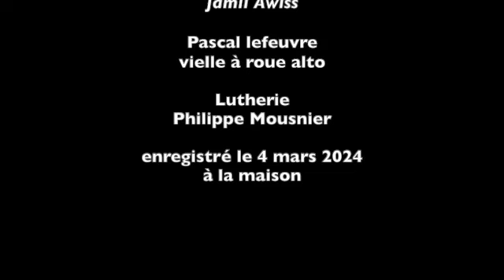Samaï Nawahatar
Une nouvelle série/collection/playliste…
Chaque titre/musique à une histoire, non deux histoires, la sienne propre et la notre, une  complicité longue et sans fin pour beaucoup, des musiques de passages aussi… oriental, Andalus, moyen âge, jazz, varietés internationale, world music, folk, trad… que sais je encore…
Ici une vielle à roue seule, toute nue, aucun artifice, aucun trafic, je veux jouer au coeur de l'instrument tout simplement.

Samaï Nawahatar - composé par Jamil Awiss
Apprise de Monsieur Azzedine Montasser, fameux oudiste, chef d’orchestre de Fes - Maroc. Je l'ai joué en duo avec Michel Macias et Driss El Maloumi (à ecouter sur cette chaine)